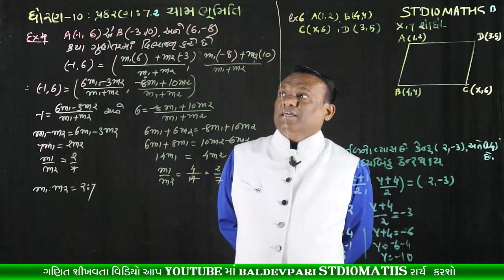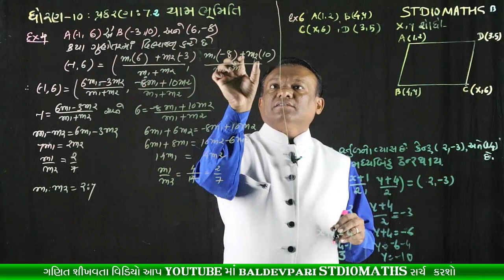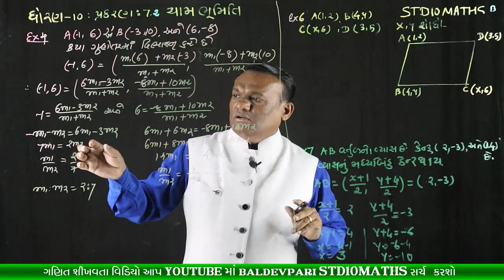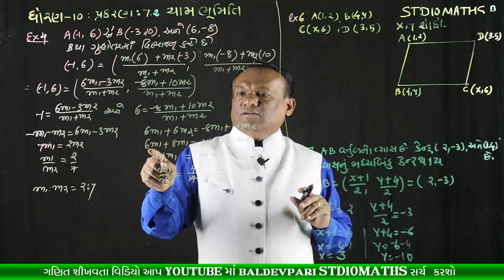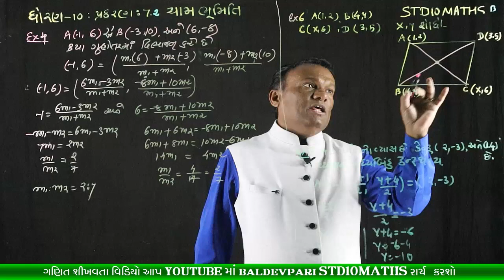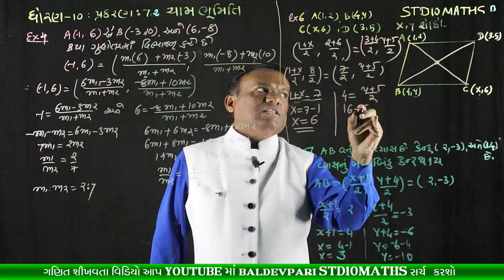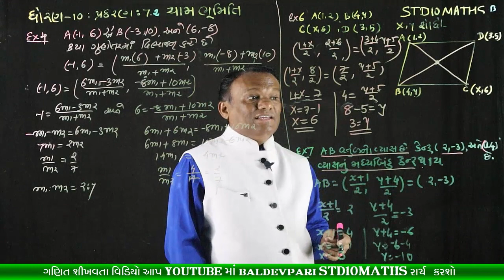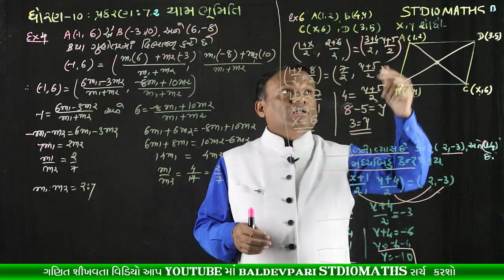STD-10 MATHS Coordinate Geometry CH-7 Part-5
નમસ્કાર મિત્રો

shorturl.at/filvD

/playlist?list=PLyeDqv0HTMO1nGnJ3jKClF60vKKGqT6kF

ઝડપી ગુણાકાર અને વર્ગ કરવાની ટ્રિક-1